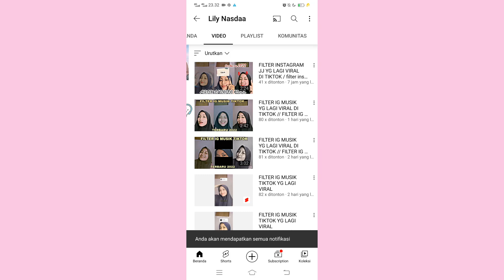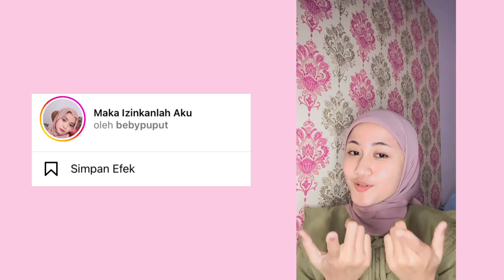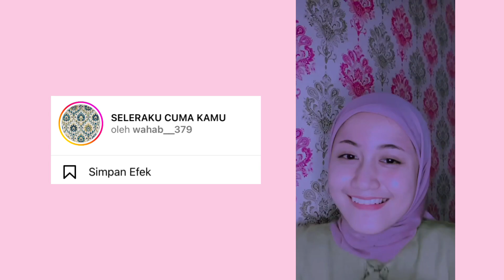FILTER INSTAGRAM MUSIK JJ YG LAGI VIRAL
Assalamualaikum
Hii bestie!!

Yeayyy divideo kali ini aku bakalan share filter-filter Instagram musik yang lagi trend di tiktok. Untuk kalian yg penasaran tonton video ini sampe habis ya🥰❤️

Wassalamualaikum🫶